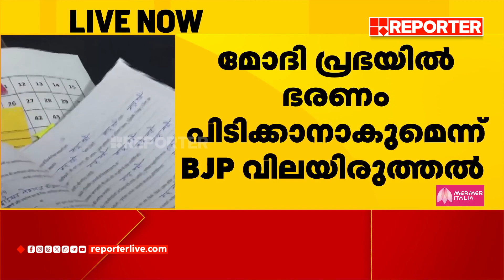'നാട്ടിലെ മൽപിടുത്തമോ രക്തച്ചൊരിച്ചിലോ ഇവിടെയില്ല'; മലയാളികളുടെ തിരഞ്ഞെടുപ്പ് വിശേഷം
'നാട്ടിലെ മൽപിടുത്തമോ രക്തച്ചൊരിച്ചിലോ ഇവിടെയില്ല'; ജയ്പൂരിലെ മലയാളികളുടെ തിരഞ്ഞെടുപ്പ് വിശേഷം | Rajasthan Election

With Regards
Team RBC